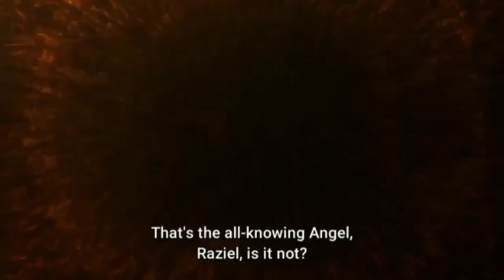Date A Live Season 4 Episode 12 in Hindi Explain / Anime explain in hindi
Date A Live Season 4 Explain In Hindi